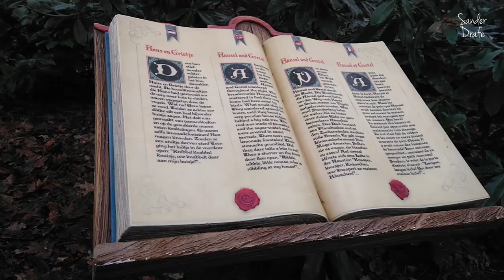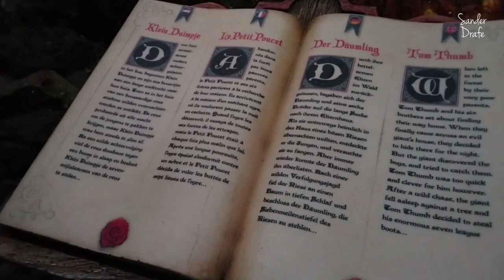Sketching the fairytale forest in the Efteling, Kaatsheuvel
I don't know about you, but sketching for me is always a sort of meditation. When doing these repetitive movements sooner or later the movie of my life starts flashing by.

A few years ago I was sketching at themepark Efteling in Kaatsheuvel, the Netherlands. I have a lot of memories here.  It has been 15 years since I was here last and the park has dramatically changed. Simply the sign of the times.

Here I started sketching more seriously when I was 11 years old and the former lead designer Ton van de Ven often gave me a thumbs up when he saw me sketching during his inspiration walks.

I also knew Henny Knoet who created Pardoes, the jesterlike mascotte of the park, and how he had to struggle in the organisation to keep the figure 'alive' because other people in the organisation did not feel the same way about it. He created the world of Symbolica but it took its toll on him and after his death the design team now created this very beautiful palace which houses an unique darkride.

I sketched the Symbolica palace to remember my friend but also dived in the fairytale forest where the Efteling began with in 1952. In this forest about 30 fairytales are being depicted by use of real materials to give it a true nostalgic feeling.

I sketched the cranky dragon who becomes angry when you pull the crown at the treasure chest and also the latest addition: the six swans which is based on the saying patience is a virtue.  And boy, did I need some patience yesterday because it was freezing cold to sketch properly so I could not finish this sketch in the way I wanted because I had to be present in time for the big water fountain show Aquanura which also I have never seen before.